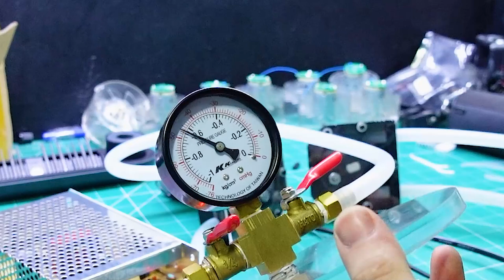Chế tạo bơm cho phòng thí nghiệm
👉Trang Shopee thanh lý của Thủy Văn TV